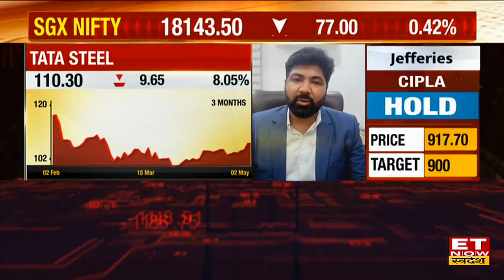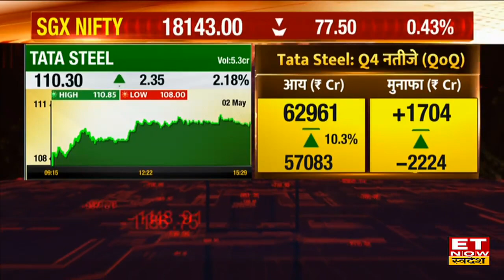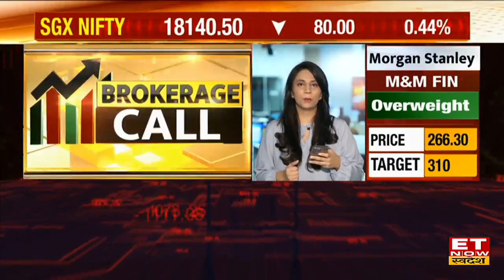Tata Steel Share To Buy: Tata Steel के Q4 नतीजों के बाद शेयर में आएगा ब्रेकआउट?, ट्रेड पर जानें राय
Tata Steel Share Target Price | Tata Steel Share Buy Sell or Hold | Tata Steel Share Buy Today | Tata Steel Share Target & Stop Loss | Tata Steel Share ET Now Swadesh | Tata Steel
Tata Steel Stock में जानें निवेश को लेकर क्या है Experts की राय. जानें किन levels पर करनी चाहिए आपको खरीदारी और क्या है Target Price और जानिए किस Strategy के साथ इस Stock में पैसा कमाया जा सकता है. देखें वीडियो.